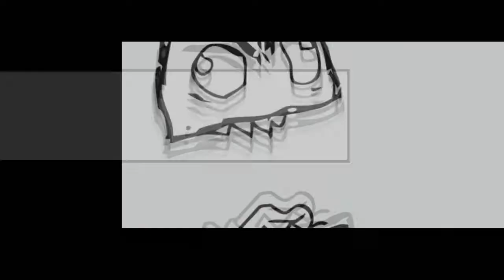League Of Legends Trolling Daytage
Just a quick trolling video l put together for the daily upload.
Not much effort into getting the clips or editing... Just had fun

Eclipse